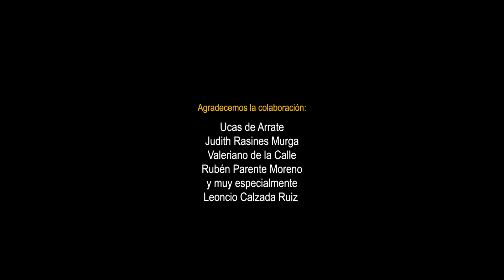SE BUSCA PERSONA DESAPARECIDA PARTE 1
Un buen numero de personas con Alzheimer se pierden y no son encontradas
Hemos recreado unas secuencias para ponernos en esa situación tan trágica, pero como siempre un perro esta cerca para ofrecernos su amistad y colaboración de su sentido más desarrollado y sin pedir nada a cambio
Localización cubos de burela y el grupo de salvamento Ucas de Arrate

A good number of people with Alzheimer's are lost and are not found
We have recreated some sequences to put ourselves in that tragic situation, but as always a dog is close to offer us his friendship and collaboration in his most developed sense and without asking for anything in return
Location buckets of burela and the rescue group Ucas de Arrate